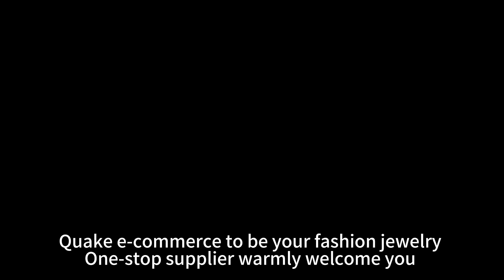Evil eyes gemstone combo bracelet for weight loss and protections